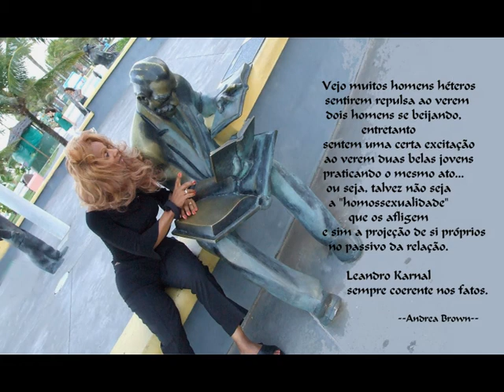Leandro Karnal - Palestra sobre a cura Gay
Leandro Karnal * 1 February 1963, Brazil)
Is a Brazilian philosopher, historian, and university professor of the Universidade Estadual de Campinas.
Karnal has publications on the subject of History, focusing on the History of the Americas and the History of Religion.
He became famous in Brazil for his work on popularizing philosophy for the masses and is constantly invited to give lectures around the country.